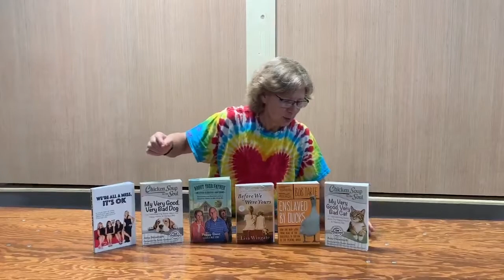Book Lovers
6 fresh paperbacks and two bonus Amazon cards, worth $70 total!